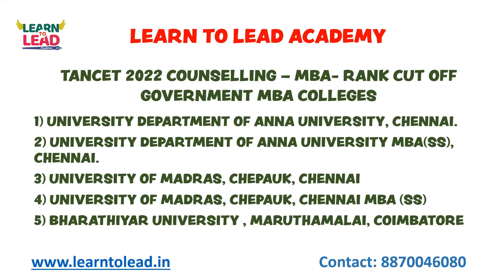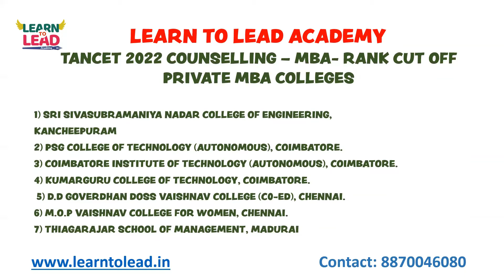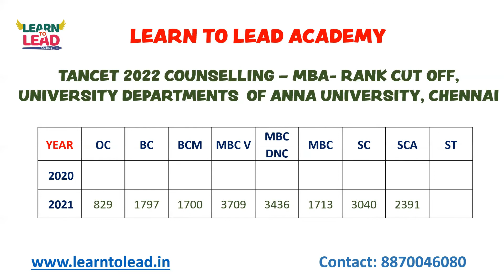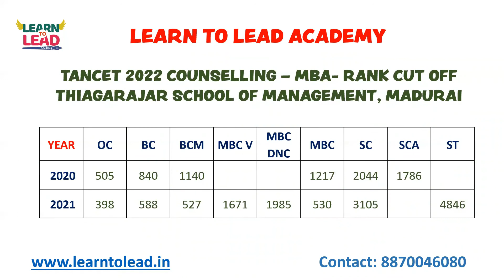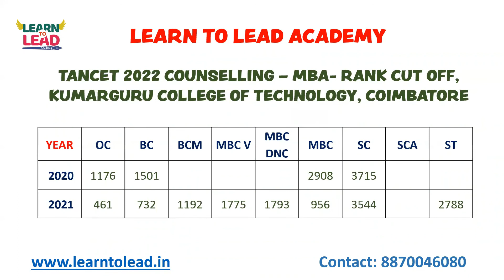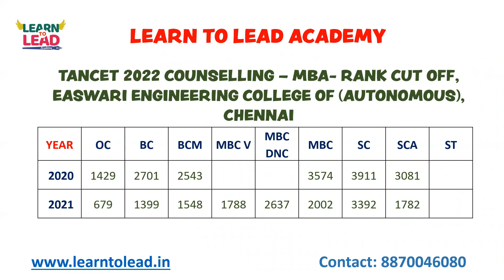RANK 1 to 1000 | TOP GOVERNMENT & PRIVATE MBA COLLEGES | SELECT YOUR DREAM MBA COLLEGE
Anna University has released TANCET 2022 Rank List
- to check your rank

Admission Open for TANCET  (MBA & MCA) & MAT 2023 Batch
New Batch from September 1st 2022